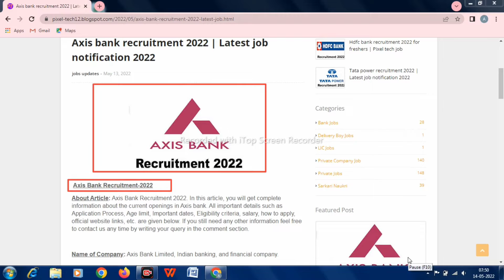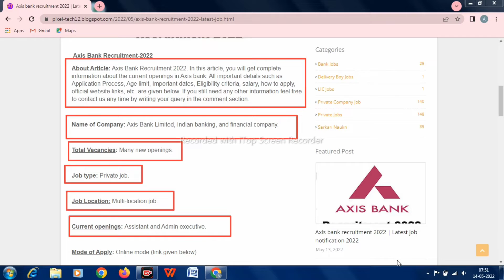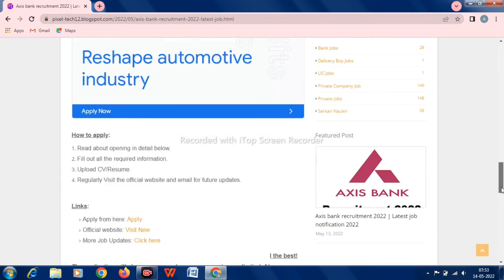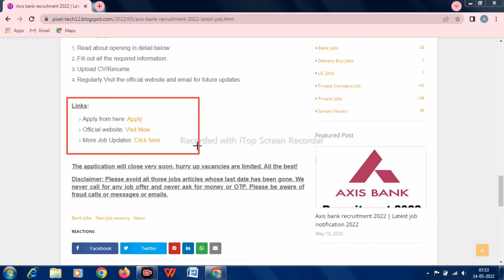Axis Bank Recruitment 2022 | No Exam | Axis Bank Vacancy 2022 | Axis Bank Jobs 2022 | Apply Online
axis bank recruitment 2022 for freshers axis bank recruitment 2022 for freshers axis bank recruitment 2022 odisha axis bank recruitment 2022 assam axis bank career axis bank recruitment 2021 hdfc bank recruitment 2021 axis bank recruitment 2021 for freshers axis bank recruitment 2022 west bengal Is there any exam for Axis Bank? How can I apply for Axis Bank? Does Axis Bank charge for recruitment? What is the selection process of Axis Bank?
SHOW LESS